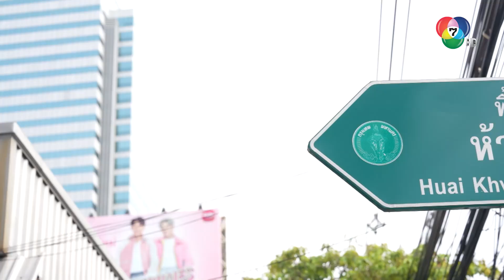เปิดมุมมองธุรกิจ ตลาดเมืองไทยภัทร ขวัญใจชาวออฟฟิศ | ขอกอดหน่อย